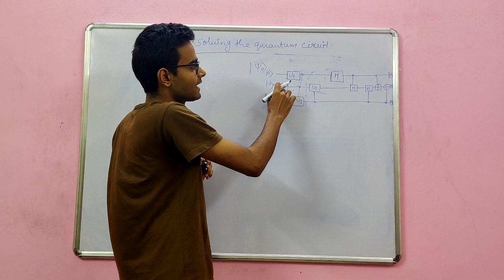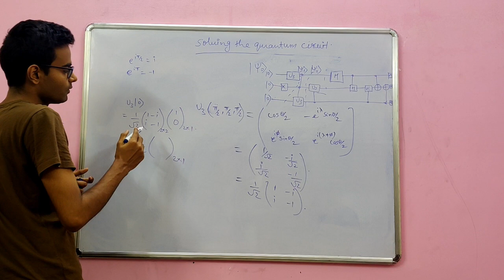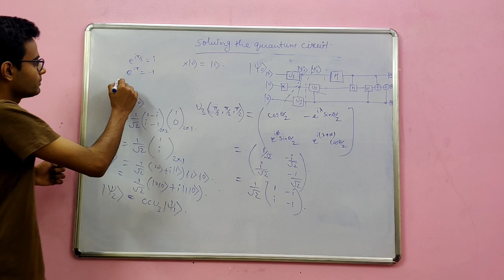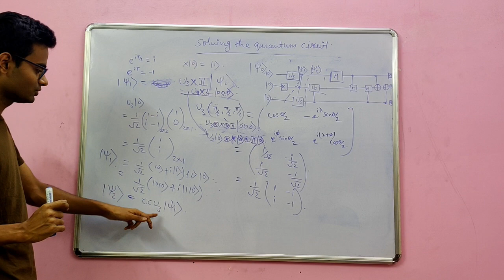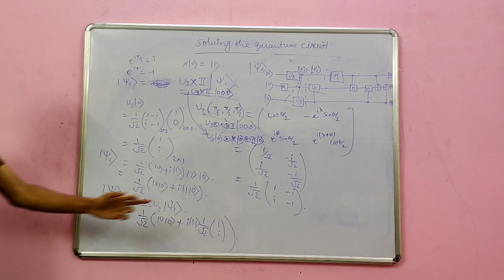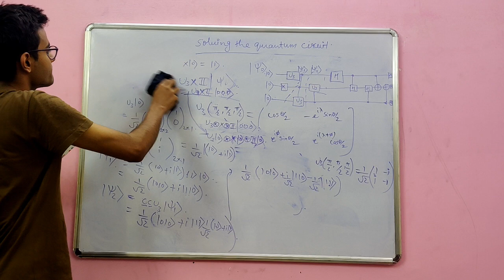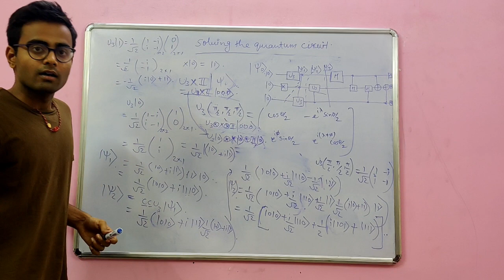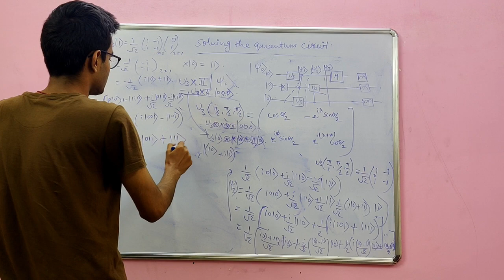Solving the quantum circuit || Aditya Singh || Bikash's Quantum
Here, we show the working of a quantum circuit and calculate the final state at the end of the circuit.